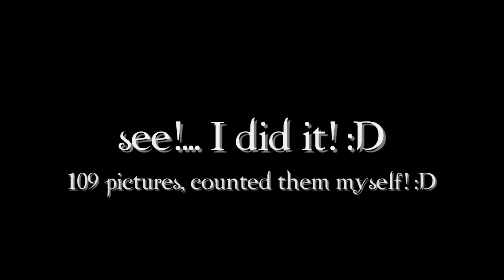109 pictures of Robert Pattinson under 1 minute!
it was late, and I got borred, end of story! xD

Inspired by AngiRichi here on youtube!

i was really going to use "I'm too sexy for my shirt", but the song had copyright, so, I changed the song to "Jizzed in my pant's" instead :)

anywhooo!...
If anybody want's me to make another video like this, with another celeberty or something, just leav a comment! ;)